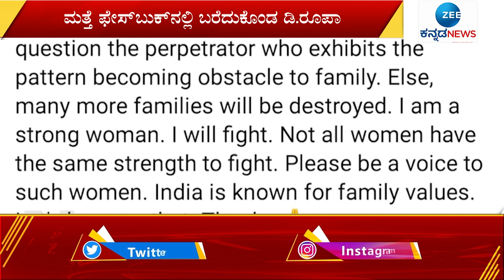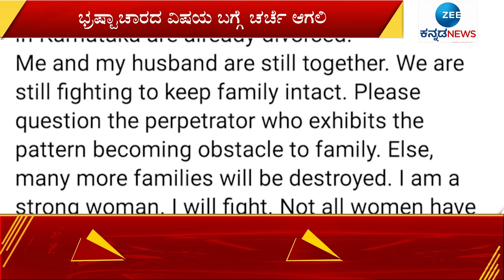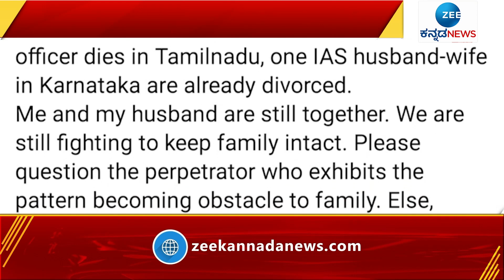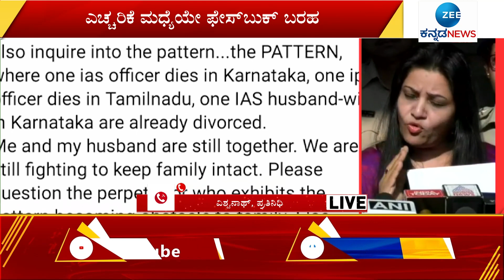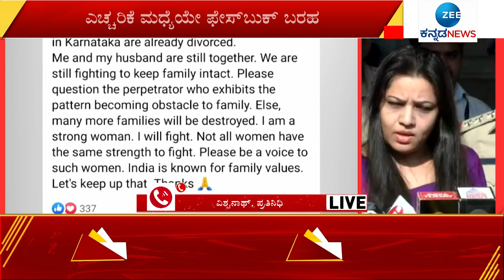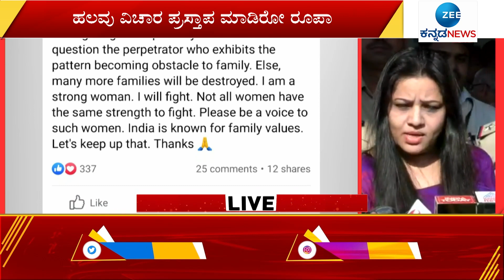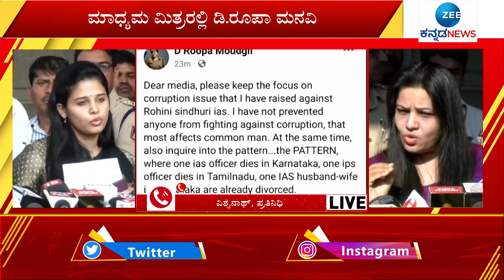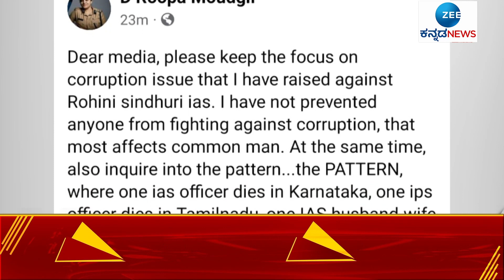D Roopa Facebook Post | ಫೇಸ್‌ಬುಕ್‌ನಲ್ಲಿ ಡಿ.ರೂಪಾ ಹೊಸ ಪೋಸ್ಟ್‌..!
ಇನ್ನೂ ಕುಟುಂಬ ಉಳಿಸಿಕೊಳ್ಳಲು ಹೋರಾಡುತ್ತಿದ್ದೇವೆ. ಇದಕ್ಕೆಲ್ಲ ಕಾರಣ ಯಾರು? ಅವರನ್ನು ಈ ವಿಚಾರ ಪ್ರಶ್ನಿಸಿ. ಇಲ್ಲದಿದ್ದರೆ ಇನ್ನೂ ಹಲವು ಕುಟುಂಬಗಳು ನಾಶ ಎಂದು ಡಿ.ರೂಪಾ ಫೇಸ್‌ಬುಕ್‌ನಲ್ಲಿ ಬರೆದುಕೊಂಡಿದ್ದಾರೆ. ನಾನು ಧೈರ್ಯವಂತ ಮಹಿಳೆ, ನಾನು ಹೋರಾಡುತ್ತೇನೆ. ಎಲ್ಲಾ ಮಹಿಳೆಯರಿಗೆ ಹೋರಾಡುವ ಶಕ್ತಿ ಇರುವುದಿಲ್ಲ ಎಂದಿ ಬರೆದುಕೊಂಡಿದ್ದಾರೆ..